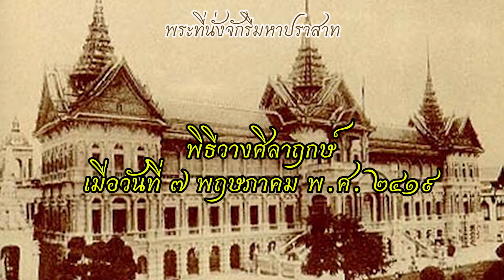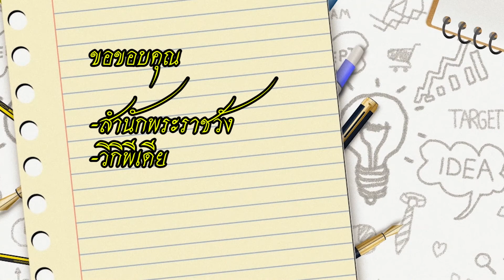ที่มา ฝรั่งสวมชฎา ความเป็นมาของพระที่นั่งจักรีมหาปราสาท l WOW THAILAND l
พระที่นั่งจักรีมหาปราสาท เป็นพระที่นั่งในหมู่พระที่นั่งจักรีมหาปราสาท ภายในพระบรมมหาราชวัง โดยพระบาทสมเด็จพระจุลจอมเกล้าเจ้าอยู่หัวทรงพระกรุณาโปรดเกล้าฯ ให้สร้างขึ้นเมื่อ พ.ศ. 2419 ตั้งอยู่ระหว่างพระมหามณเฑียรกับพระมหาปราสาท ประกอบด้วย ปราสาท 3 องค์ ทอดตัวจากทิศตะวันออกไปทิศตะวันตก แต่ละองค์เชื่อมต่อกันด้วยมุขกระสันโดยตลอด พระที่นั่งจักรีมหาปราสาท มีความโดดเด่นกว่าพระที่นั่งในหมู่พระที่นั่งจักรีมหาปราสาทอื่น ๆ เนื่องจากเป็นผสมผสานระหว่างสถาปัตยกรรมไทยกับสถาปัตยกรรมยุโรป โดยตัวอาคารพระที่นั่งมีรูปแบบสถาปัตยกรรมยุโรป แต่หลังคาพระที่นั่งเป็นรูปแบบสถาปัตยกรรมไทย จนเป็นที่มาของชื่อ ฝรั่งสวมชฎาเนื่องจากความเป็นสถาปัตยกรรมที่มีความโดดเด่นกว่าพระที่นั่งอื่น ๆ ทำให้ปัจจุบันพระที่นั่งจักรีมหาปราสาทกลายเป็นหนึ่งในจุดดึงดูดสำคัญที่สุดของพระบรมมหาราชวัง เป็นหนึ่งในสถานที่ที่สำคัญที่สุดในพระบรมมหาราชวัง เช่นเดียวกับพระพุทธมหามณีรัตนปฏิมากร ในพระอุโบสถวัดพระศรีรัตนศาสดาราม
สุทธิ อินทวงค์